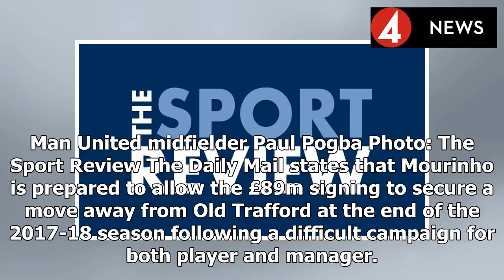Man United star offered to PSG as Jose Mourinho agrees to sale - report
Man United midfielder Paul Pogba Photo: The Sport Review The Daily Mail states that Mourinho is prepared to allow the £89m signing to secure a move away from Old Trafford at the end of the 2017-18 sea...
Source: {urrl}